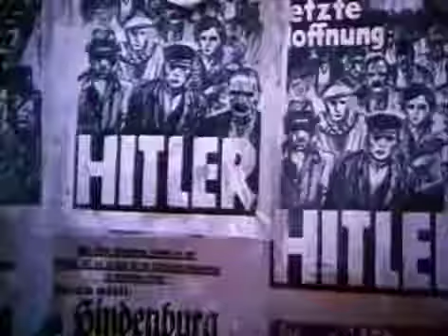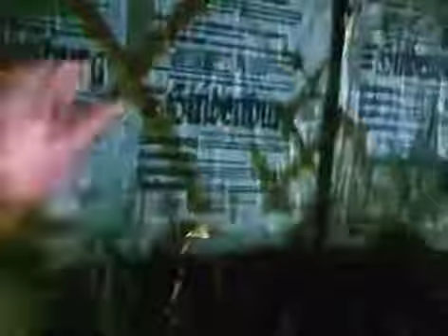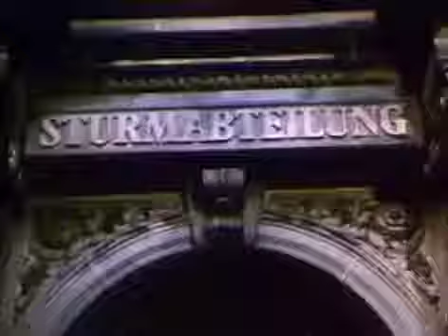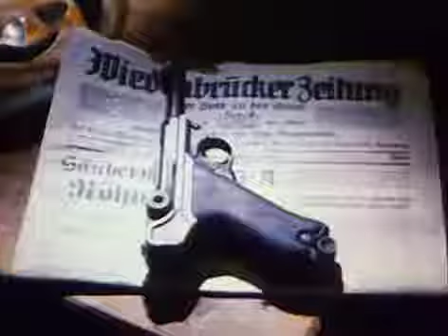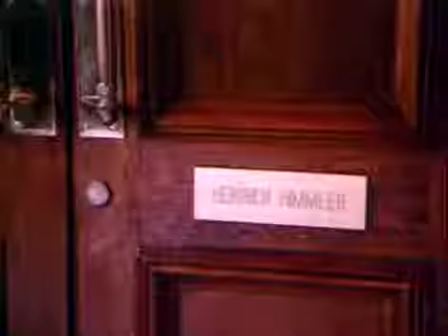WW2 Movie | Hitler's SS | Portrait In Evil | True Story | English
Hitler's SS: Portrait in Evil is a 1985 American made-for-television war drama film about two German brothers, Helmut and Karl Hoffmann, and the paths they take during the Nazi regime. The movie was directed by Jim Goddard and starred John Shea, Bill Nighy, Tony Randall, David Warner and John Woodnutt. The film shows Karl, who was originally enthusiastic about the Nazi Party, becoming disillusioned and Helmut, who was at first wary of the Nazi Party, joining the Schutzstaffel (SS) and later being an accomplice to war crimes.